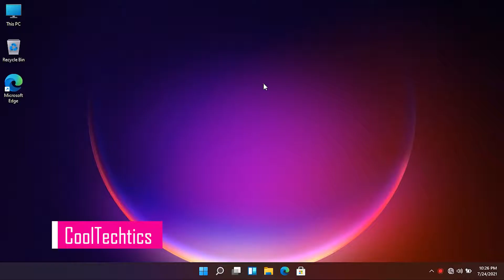How to Hide Recently Opened Files and Apps from the Start Menu in Windows 11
How to Hide Recently Opened items from the Start Menu in Windows 11